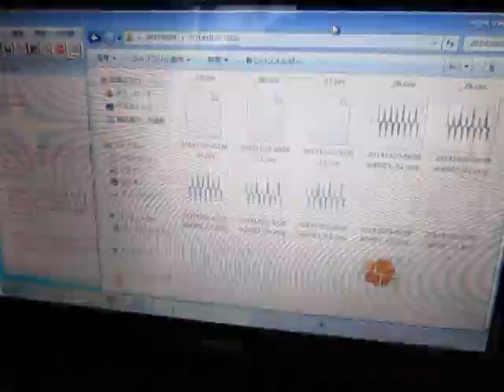超音波伝搬状態の測定解析（超音波テスター） Ultrasonic-Laboratory